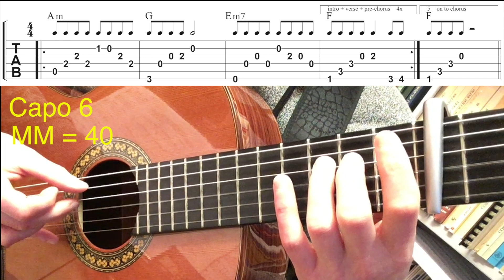Attention - Charlie Puth (Guitar lesson)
Attention
by
Charlie Puth (2017)

Lesson of the guitar part
by